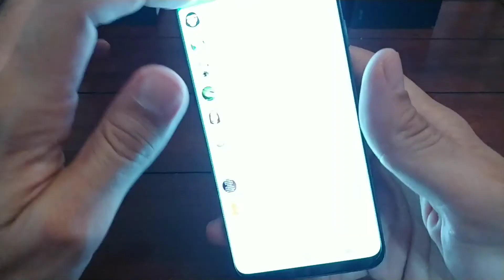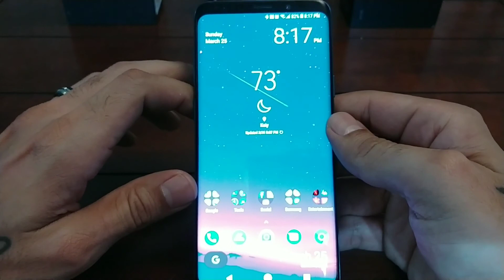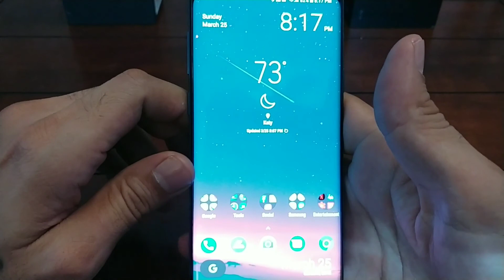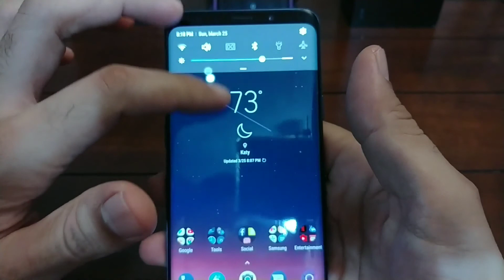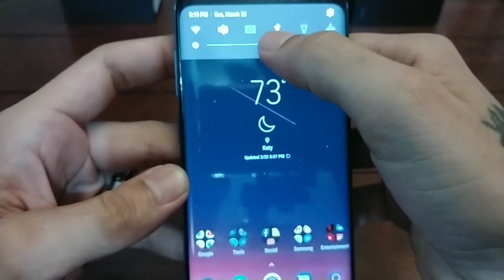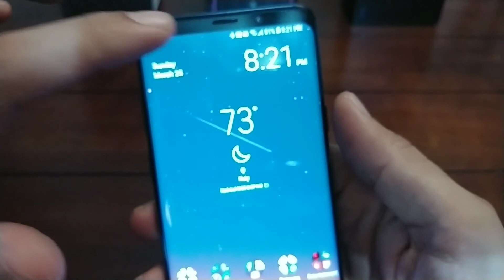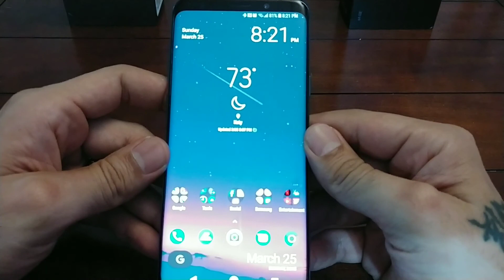My thoughts on the Samsung Galaxy s9 plus (2 weeks in)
These are my thoughts of the Samsung Galaxy s9 plus using it for 2 weeks.